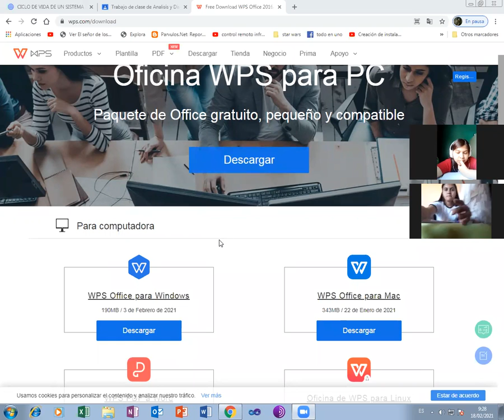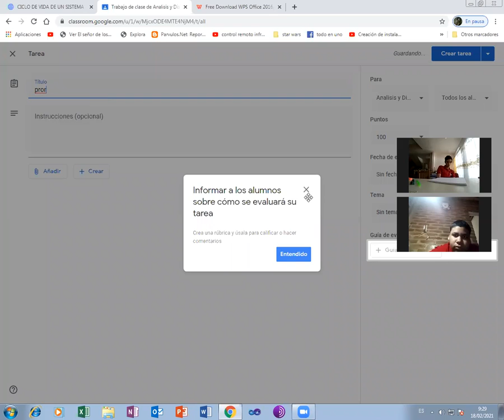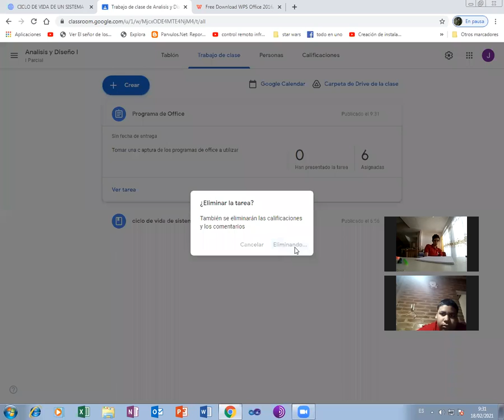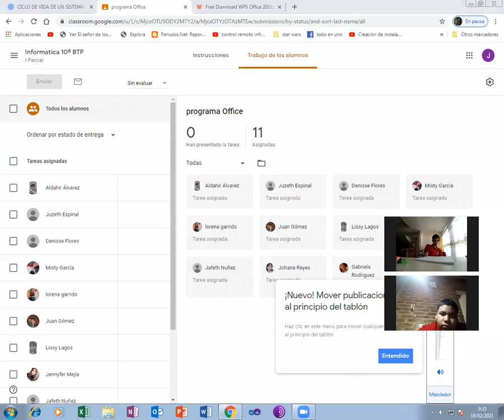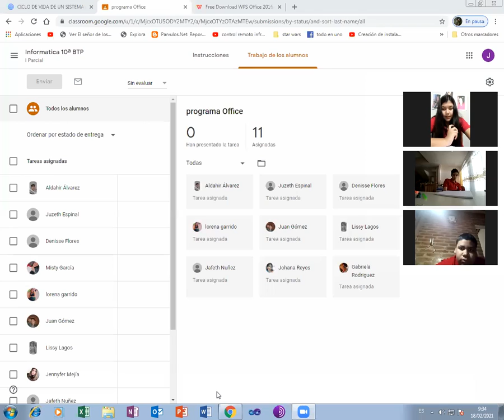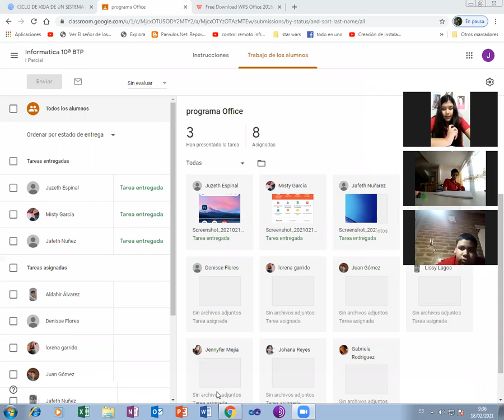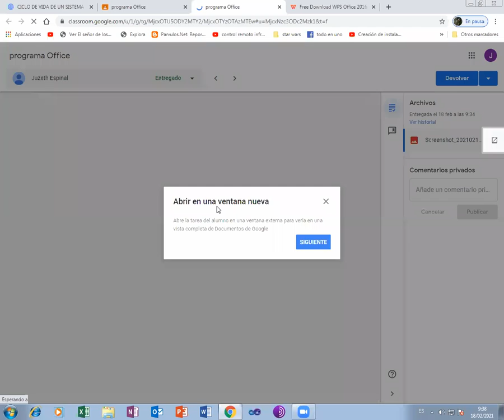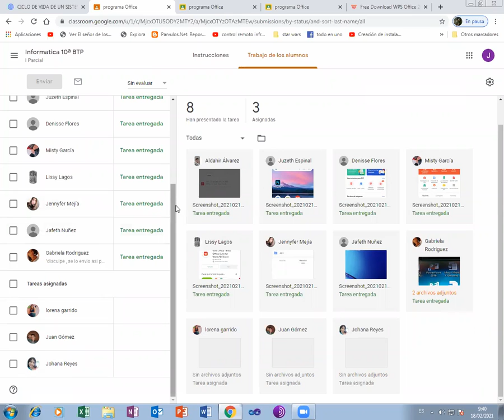INFORMATICA INTRODUCCION I BTP 18 FEBRERO 2021